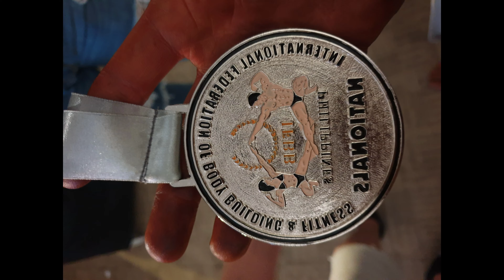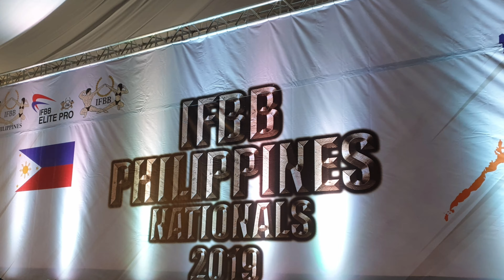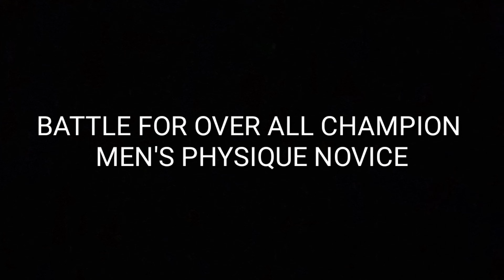My First Physique Competition Journey 💪 IFBB Mr. Philippines Nationals 2019 and KG classic 2019